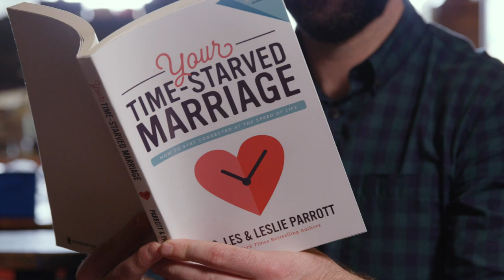Your Time-Starved Marriage Trailer